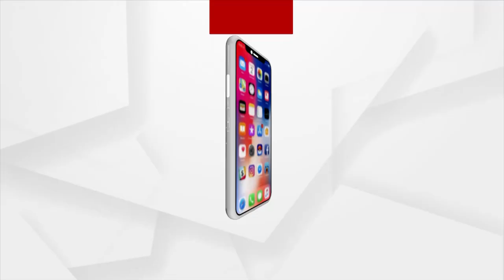ଚୀନ୍ ସରକାର ଆଣିଲେ ସନ୍ତାନ ଜନ୍ମନୀତିରେ ପରିବର୍ତ୍ତନ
I ଏଣିକି ୩ ଟି ପିଲା ଜନ୍ମ ଦେଇପାରିବେ ଚାଇନିଜ୍ ଦମ୍ପତି I ଜନ୍ମ ସଂଖ୍ୟା କମିବାରୁ ନିଆଯାଇଛି ନିଷ୍ପତି I ଜନସଂଖ୍ୟା ନିୟନ୍ତ୍ରଣ ପାଇଁ ପୂର୍ବରୁ ପ୍ରଚଳିତ ଥିଲା ଏକ ସନ୍ତାନ ନୀତି